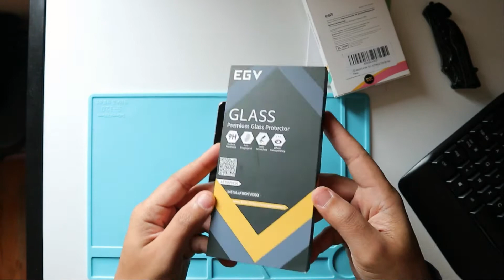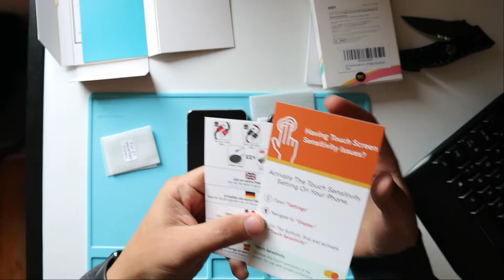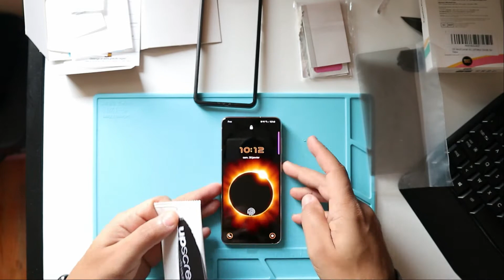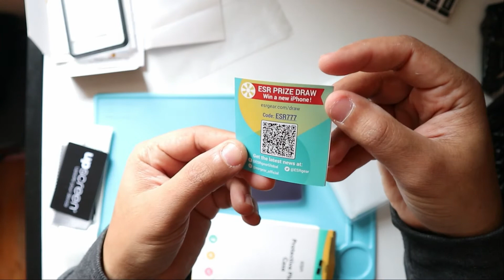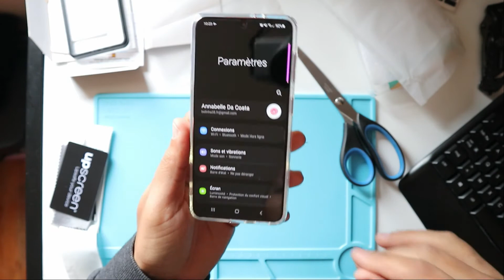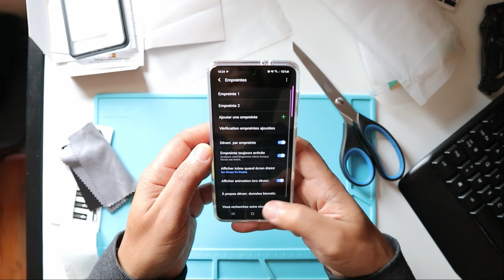SAMSUNG GALAXY S21 - ESR Transparent COVER Privacy Tempered Glass Screen + Camera + |SIEPONLINE